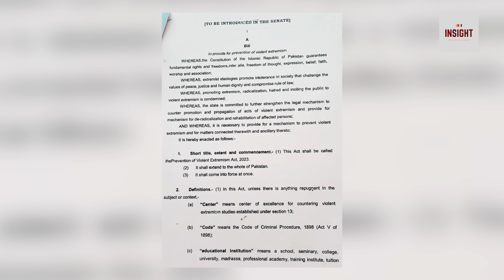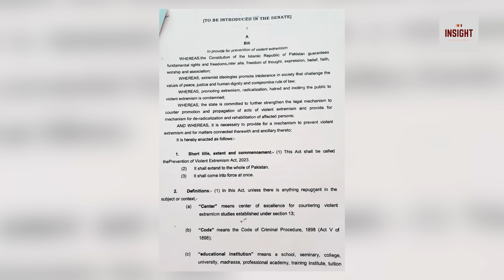PTI par pabandi lag gai, Bill manzur ho gai !! ab ki baar Sirf Shehbaz Speed | Exclusive